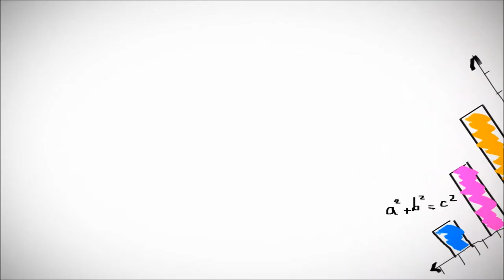Let's Play GTA V #002 [HD/DEUTSCH] - Auf der Motorradsuche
Let's Play GTA V - ob Raubüberfall, Schießerei oder nur ein einfacher Autodiebstahl - für die Protagonisten Franklin, Michael
und Trevor beginnt ein Abenteuer, das seinesgleichen sucht...